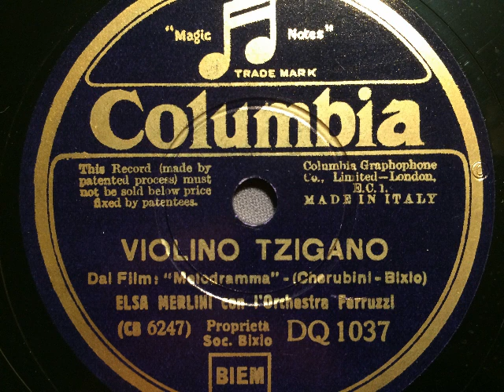Elsa Merlini, Orchestra Ferruzzi, Violino Tzigano, Tango, Milano, 1934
Elsa Merlini mit dem Orchester Ferruzzi, Dirigent: Stefano Ferruzzi. ViolinoTzigano, Tango von C.A. Bixio und B. Cherubini aus dem Film: Melodramma. Columbia, Italien, 1934. Eine Schellackplatte aus dem Schallarchiv des Radiomuseum Hardthausen.